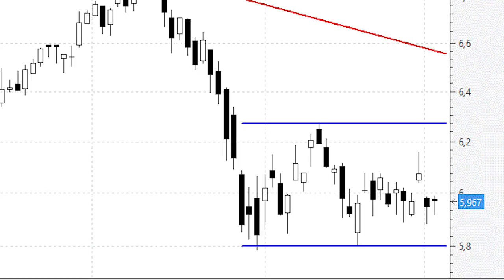Toda recuperación en BBVA pasa porque se respete el soporte de los 5,8 euros